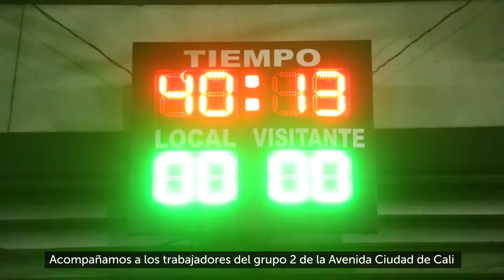Avenida Ciudad de Cali Equipo de Fútbol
La avenida Ciudad de Cali tiene un excelente equipo que está sacando adelante 7,4 km de vía y 8 estaciones de TransMilenio. También tiene un equipo de fútbol que cuenta con grandes talentos. Conócelos⬇